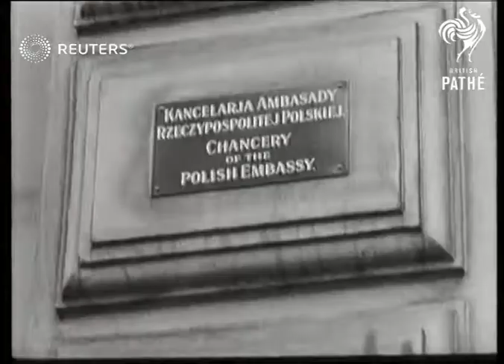Britain prepares for war in autumn of 1939 (1939)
Britain prepares for war including sandbagging, trenches, dignitaries meeting, German Embassy employees leaving, Polish Ambassador and Winston Churchill calling at No. 10 Downing Street, children evacuating, new guards at palace

Full Description:

SLATE INFORMATION: These Days of Destiny

ENGLAND: Various:
EXT

Extensive coverage of Britain proparations for war including sandbagging, trenches, dignitaries meeting, German Embassy employees leaving, Polish Ambassador and Winston Churchill calling at No. 10 Downing Street, new guards at palace and children evacuating, traveling and arriving and settling in at their new homes

ADMIRALTY Visited by King George VI

BUCKINGHAM PALACE Changing the Guard in Khaki prior to War.

CHANGING THE GUARD In Khaki at Buckingham Pal. prior to war

CHILDREN Evacuation of Children & arriving at new homes

CHILDREN Evacuated & arriving re War. Old man picks up bag.

DOWNING ST. King, Polish Ambassador, Churchill call prior to War

EVACUATION Children evacuated from London & arriving at new homes

EVACUATION Evacuated & arriving (Children) re war-Old Man picks up bag

GEORGE VI at No 10 & Admiralty

GERMAN-EMBASSY IN LONDON Scenes of Activity prior to war - Trunks

KORDT, x Dr. Goes to No. 10 prior to war

LUGGAGE Leaving prior to War

MATHEWS, Mrs laughton (Director of Woman's Royal Naval Service) At Admiralty - Under cuts

NEWCASTLE Evacuated Children & Scenes at the outbreak of War "These Days of Destiny"

NEWSPAPER Selling papers prior to outbreak of war

PARLIAMENT Meets re War Crisis

RACZYNSKI, Mr Count. Calls at No 10 prior to war.

RADIO Broadcasting House, London, Sandbagged

REFUGEES - Polish refugees at Mark Brown Wharf, London.

STANHOPE, Earl of w. King at Admiralty

"THESE DAYS OF DESTINY"

WAR "These Days of Destiny", Herr Kordt, Parl: Meets, Trenches being dug, preparations, Changing the Guard, Polish Ambassador, Children evacuated, Germany Embassy, King at Admiralty & No 10., Luggage, Lord Stanhope,

Home Front; George VI of Great Britain; Royalty; Poland; Personalities - Politicians; Civilians; Mobilisation

prepare, preparation, World War II, World War 2, WWII, Second World War, war, Air Raid Precautions, ARP
Background: Britain prepares for war including sandbagging, trenches, dignitaries meeting, German Embassy employees leaving, Polish Ambassador and Winston Churchill calling at No. 10 Downing Street, children evacuating, new guards at palace